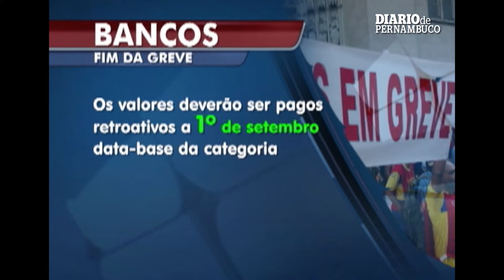Bancários encerram greve e retornam ao trabalho nesta terça-feira